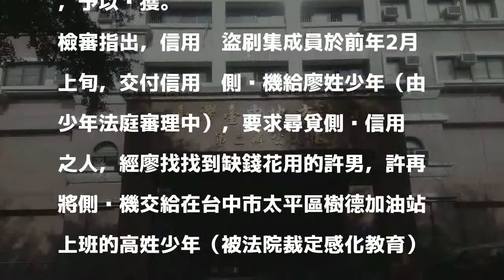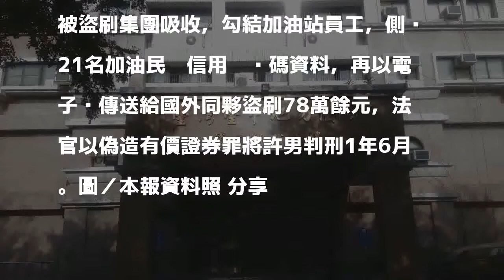側錄加油民眾信用卡資料盜刷 20歲男被判1年6月刑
國內近一、兩年頻傳未到國外旅遊，卻收到至紐約、東京、巴黎、倫敦消費的信用卡帳單，台中地院查出許姓男子被盜刷集團吸收，勾結加油站員工，側錄21名加油民眾信用卡內碼資料，再以電子檔傳送給國外同夥盜刷78萬餘元，法官昨以偽造有價證券罪將許男判刑1年6月。

發表評論評論如下。